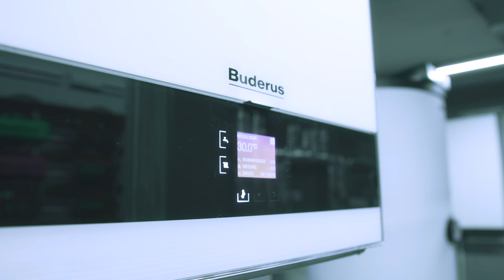Heizungsmonteur / Servicetechniker (m/w/d) gesucht JANS énergies plus in Eschweiler (Wiltz)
🟡 Heizungsmonteur / Servicetechniker (m/w/d)
 🏢 JANS énergies plus
📍Eschweiler (Wiltz)/Luxemburg

Du bist gelernter Heizungs- und Sanitärinstallateur oder Quereisteiger mit entsprechender Berufserfahrung? Du bringst Expertise und Leidenschaft mit? Dann bist du bei uns genau richtig! Wir suchen Verstärkung für unser junges und motiviertes Team, um gemeinsam visionäre Projekte umzusetzen. Dich erwarten abwechlungsreiche Aufgaben, die Möglichkeit dich stetig weiterzubilden und viele weitere Benefits! Du hast Lust ein Teil der JANS- Familie zu werden? Mache jetzt den kurzen Test und finde heraus, ob wir zu dir passen. Wir melden uns dann bei dir!

wirstellendichein.de